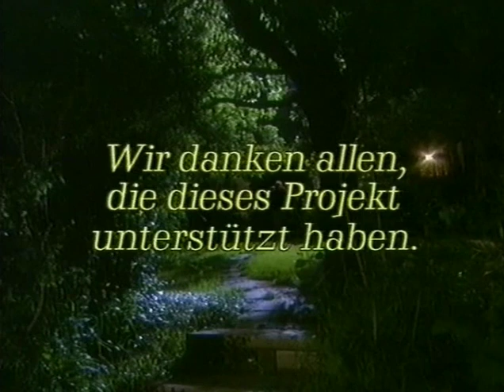Samuel Widmer - Ein Porträt - Annäherung an die Liebe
Warum blüht die Liebe zwischen den Menschen nicht?
Ist es die Angst vor dem Alleinsein? Unser Besitzdenken? Die Angst, verlassen zu werden? Oder unsere Sucht nach Vergnügen? Diesen
Fragen hat sich Samuel Widmer immer wieder gestellt und ist dabei zur Einsicht gelangt, dass die Öffnung zur Liebe beginnt, wenn wir unser Unvermögen, in ihr zu bleiben, annehmen. Der Film erzählt, wie der Arzt, Psychiater und Lehrer – der übrigens sechs Jahre lang die Möglichkeit hatte, legal mit bewusstseinserweiternden Substanzen in der Psychotherapie zu arbeiten -  versucht, dem fragilen Zustand, den wir Liebe nennen, den Weg zu bahnen.
Wir begleiten ihn, ganz privat, in seinem Alltag. Wir erleben die Herausforderungen der nicht alltäglichen Dreiecks- und Liebesgeschichte zwischen Samuel, seiner ersten Frau Danièle und seiner zweiten Frau Marianne.
Wir beobachten ihn bei seiner Arbeit und dokumentieren die Höhen und Tiefen einer Gruppensitzung zum Thema «Mitgefühl». Die einfühlsame Nähe der Kamera lässt spürbar werden, wie sich Stille, Mitgefühl und Liebe in einer Gruppe von 50 Menschen ausbreiten. Und wir erleben auch, wie das gemeinsame Glück erstirbt, wenn unser Geist im Kreisen um sich selbst verstrickt ist.
Mit allem still zu sein, allem Raum zu geben, auch dem Scheitern, davon spricht Samuel Widmer. Der Film zeigt, wie daraus in seiner Arbeit, in seinem Privatleben und auch in der Gemeinschaft immer wieder ein Aufbruch zu etwas Neuem, zur Liebe möglich wird.
Samuel Widmer, seine Ehrlichkeit und Offenheit und die der Menschen um ihn herum, seine Erkenntnisse, gewonnen aus jahrzehntelanger Erfahrung mit Psychotherapie und dem Streben nach Selbsterkenntnis, geben dem Film die Würze.
Kein Rezept für ein glückliches Leben, sondern die Dokumentation einer ernsthaften Suche nach der Liebe, die das persönliche Glück übersteigt.

Dieser Film zeigt Samuel Widmer mehr in seinem persönlichen Leben, der Film «Einladung in die Liebe» mehr sein Wirken als Lehrer.

Haben Sie Freude an unseren Videos? Dann könnten Sie uns helfen, dass wir weiterhin Samuel Widmers Lehre und Vision der Öffentlichkeit zur Verfügung stellen können. Danke!